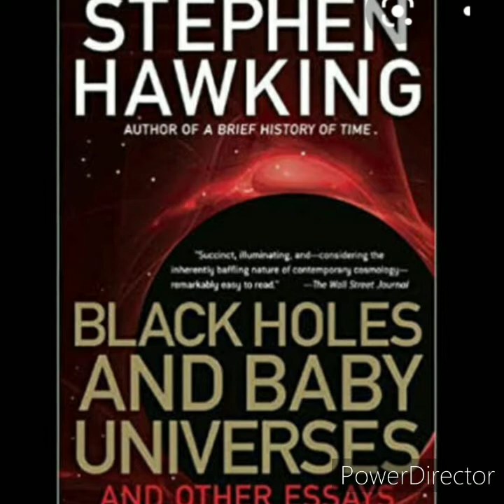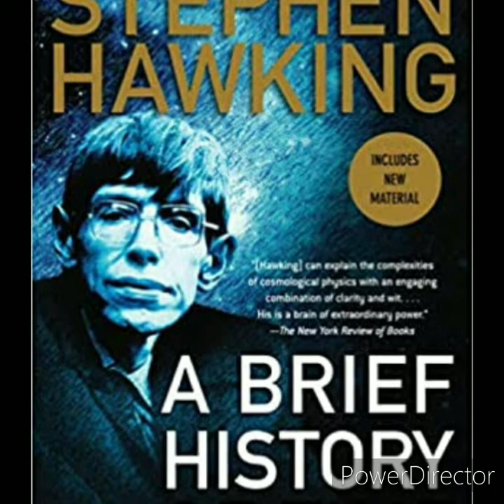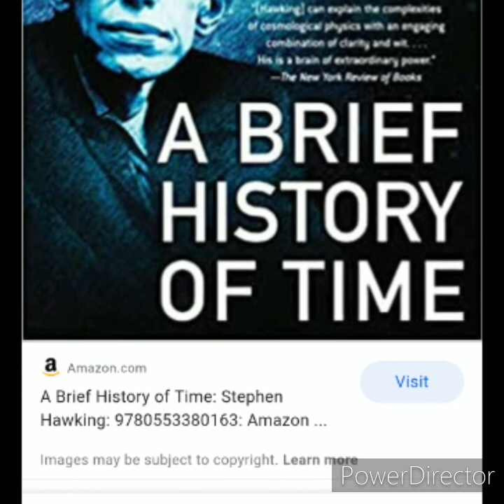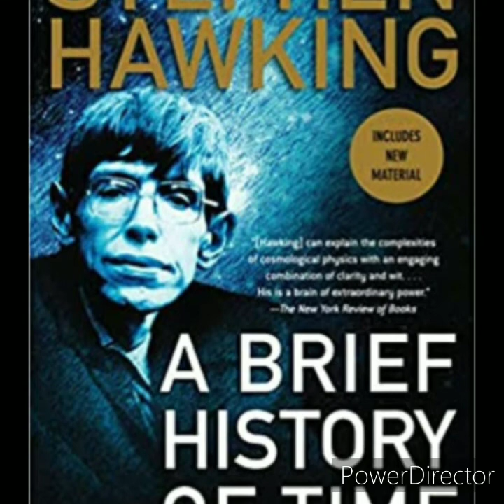An Epitome of courage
Marathi translation- English ,10th std ssc maharastra board